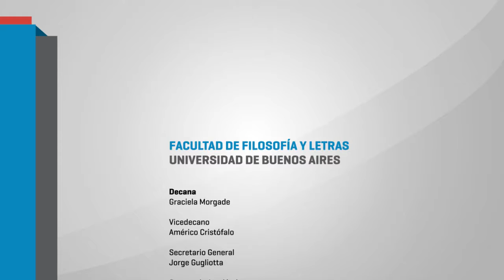toda investigación es politica - Graciela Morgade